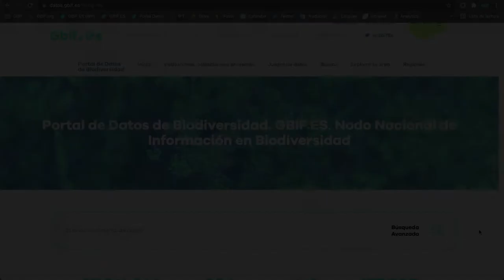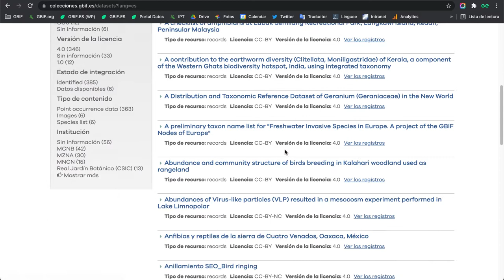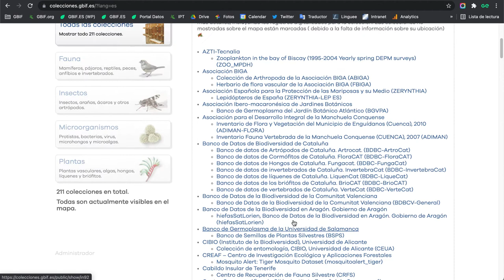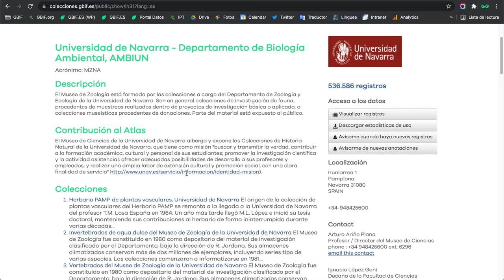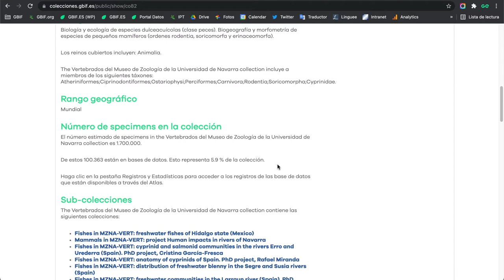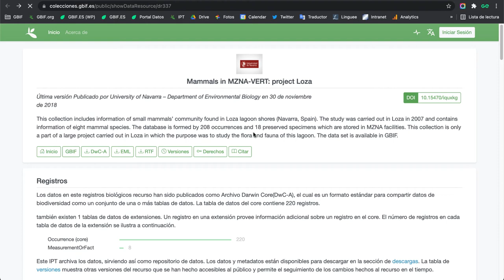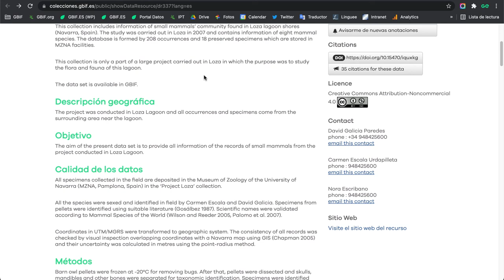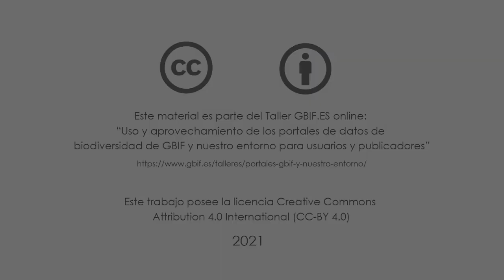Información asociada: metadatos del portal de GBIF.ES